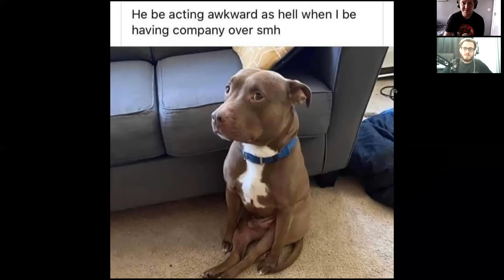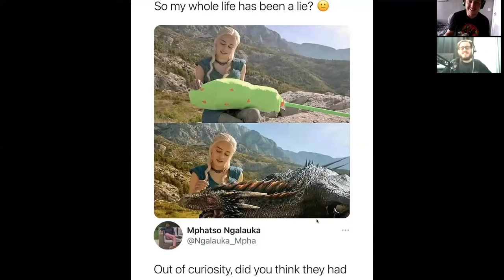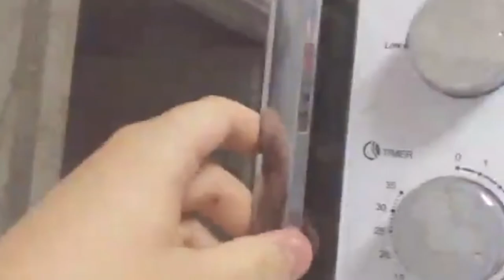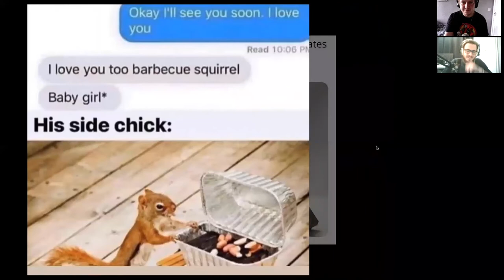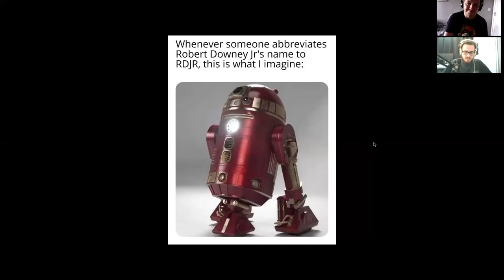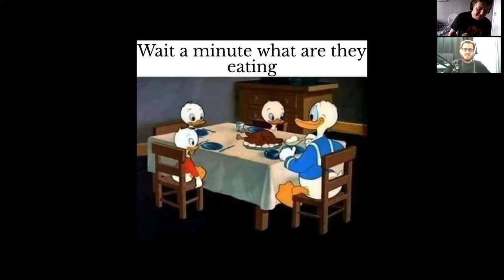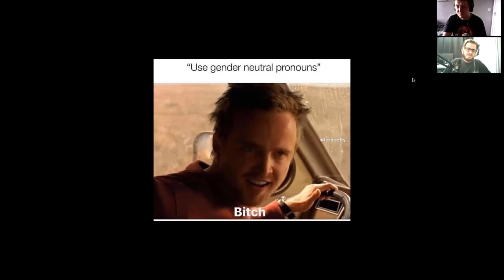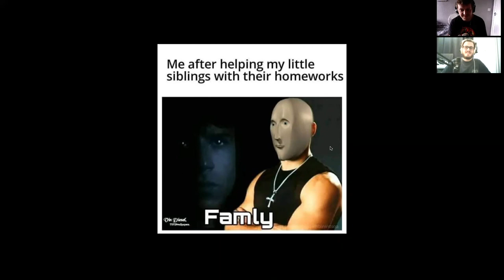WDTM: A More Realistic Bruce Willis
Family is important! Family! How does James make his noodles?  Josh likes sandles, james has a public service announcement about Walt Disney